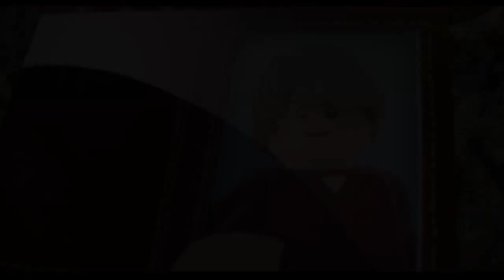Jurassic world/ Jurassic park 3: part 1 / Allen grant returns!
Feather Phoenix and T inferno making videos